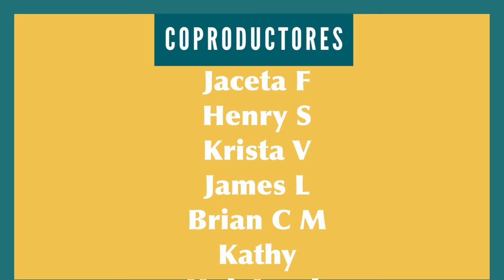Flying men, delicious food and natural wonders - The best of Mexico p2 [How to Spanish]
Did you know there's a tradition of flying men in Mexico? Let me share with you the secrets and yummy food of 2 Mexican places.